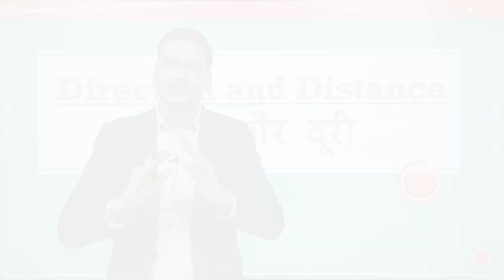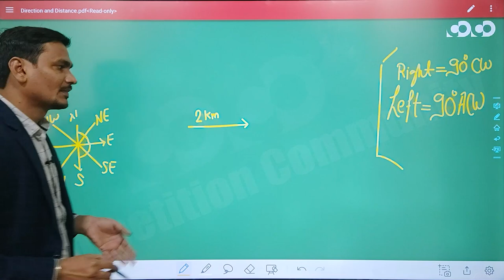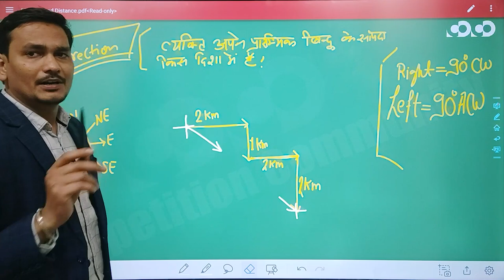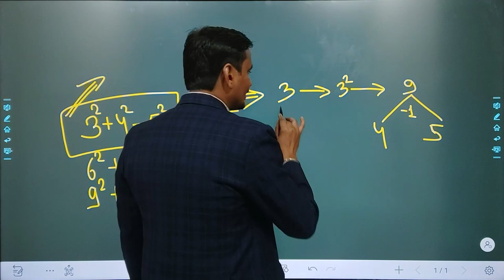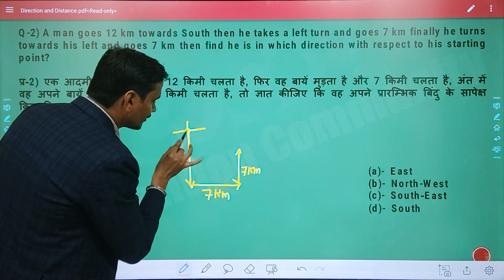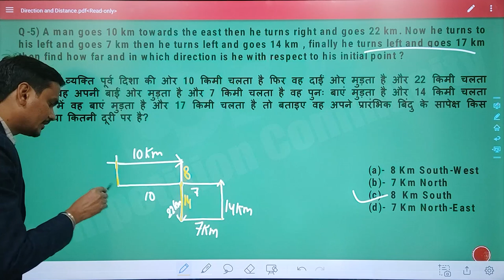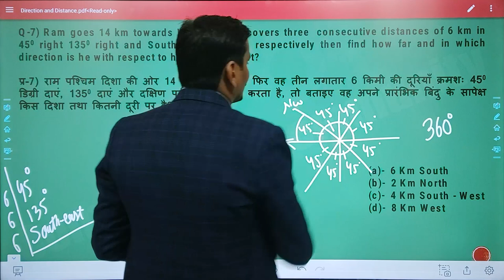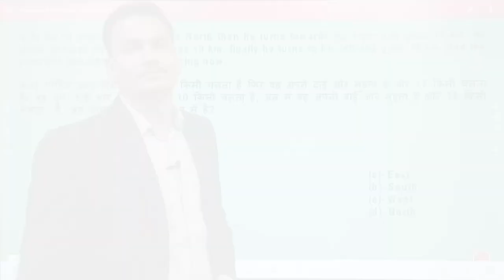SSC CGL/CHSL - Reasoning || Direction and Distance(Part-01)